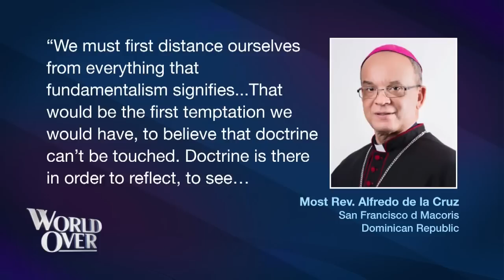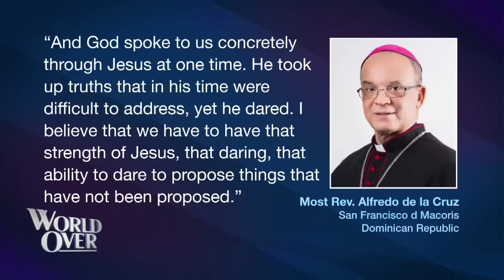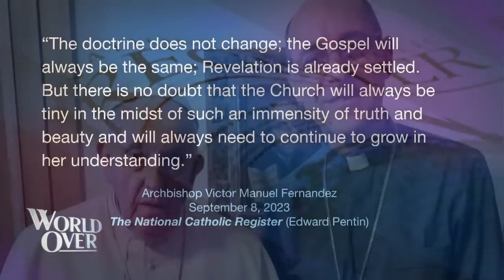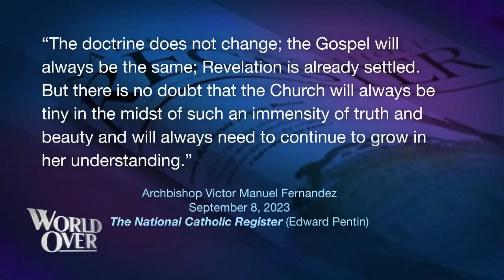The World Over September 21, 2023 | SYNOD CENTRAL: The Papal Posse with Raymond Arroyo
Robert Royal, editor-in-chief of TheCatholicThing.org, and Fr. Gerald Murray, canon lawyer and priest of the Archdiocese of New York discuss the latest news on the Synod of Bishops and much more.